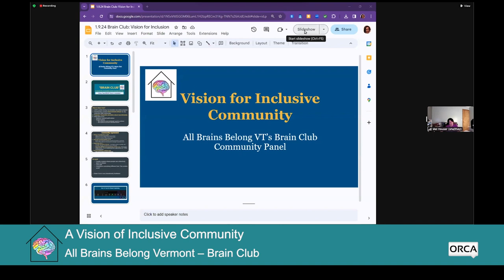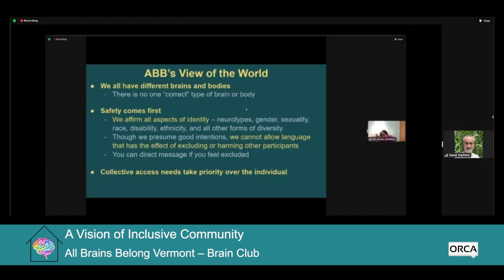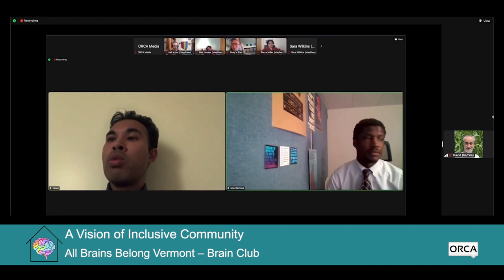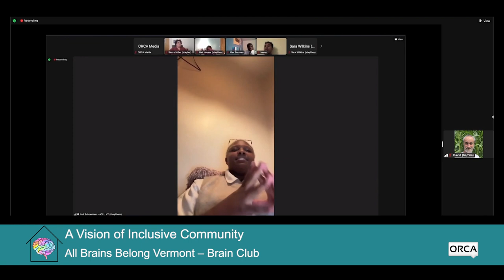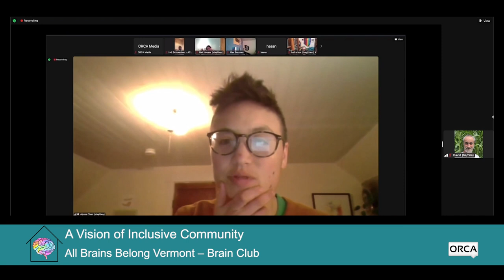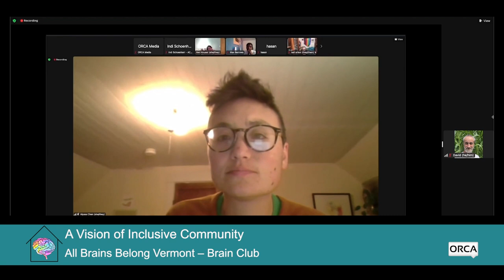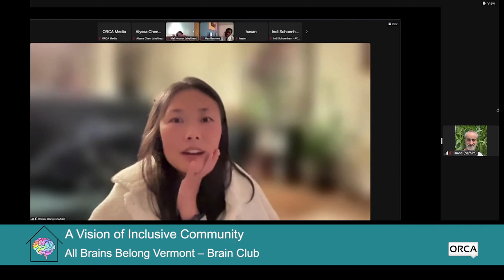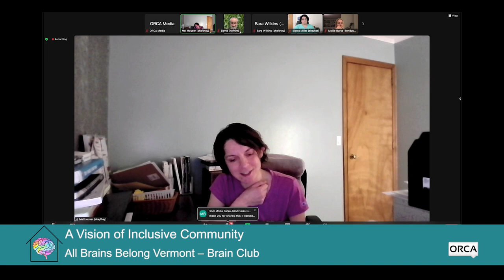All Brains Belong VT - Brain Club: A Vision of Inclusive Community 1/9/2024